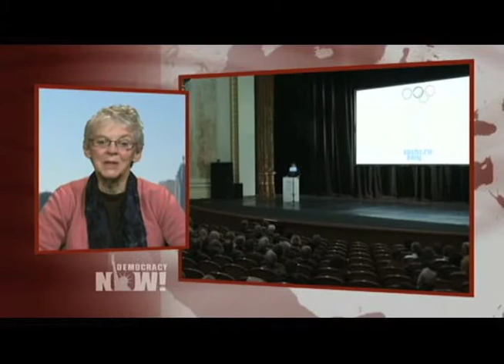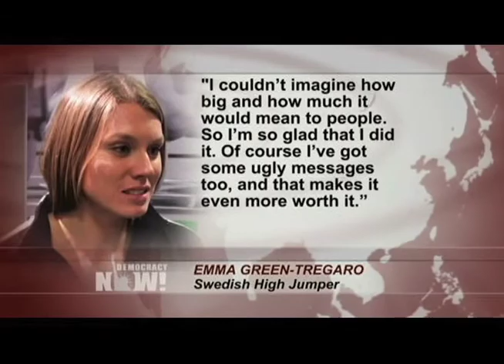Significance of 2014 Winter Games for LGBT Rights and Athlete Activism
In the lead-up to the games, Russia has faced worldwide criticism and calls for boycotts, especially after it passed a law in June banning the spread of so-called "gay propaganda" to children. Four guests join DN! to discuss the significance of these games for social justice: Dave Zirin, sports columnist for The Nation magazine and author of "Game Over: How Politics Has Turned the Sports World Upside Down"; Samantha Retrosi, a luge athlete who competed in the 2006 Winter Olympics; historian and former U.S. Olympic soccer player, Jules Boykoff, who is author of "Celebration Capitalism and the Olympic Games"; and Helen Lenskyj, author of several books on the Olympics, including "Gender Politics and the Olympic Industry" and the forthcoming book, "Sexual Diversity and the Sochi 2014 Olympics: No More Rainbows."